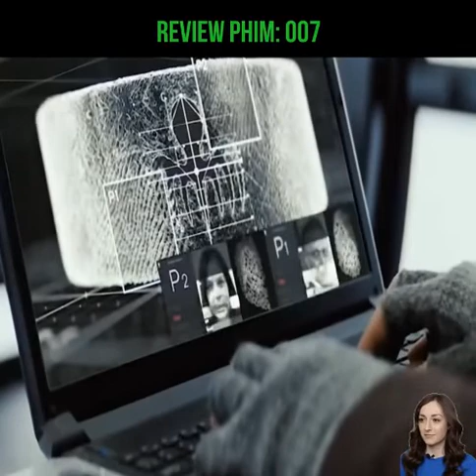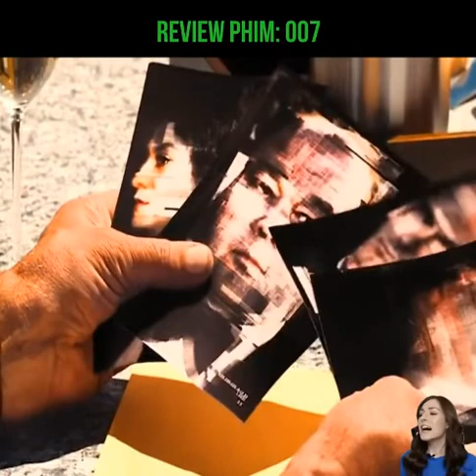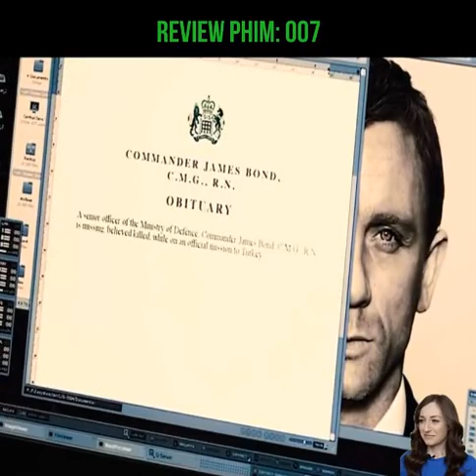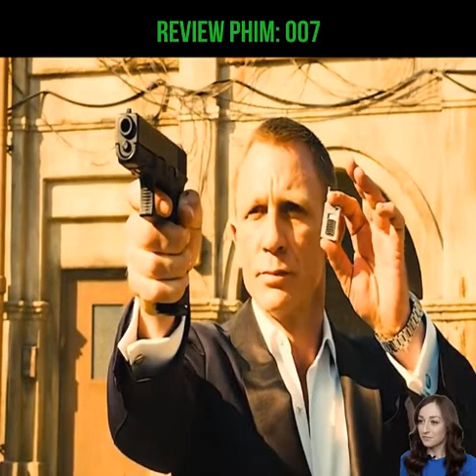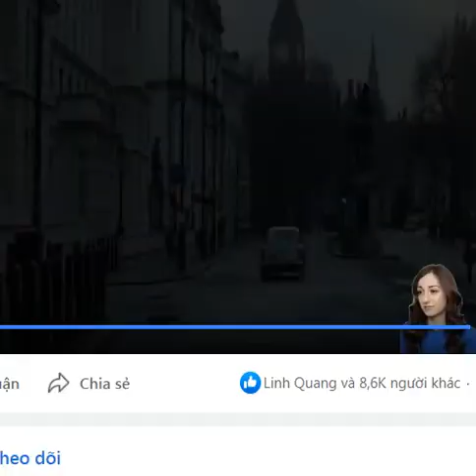Review phim Đặc vụ 007 Phim hay 2022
Chúng tôi sẽ review tất cả các phim hay cho các bạn, Mong mọi người ủng hộ để chúng tôi có động lực ra các review phim hot 2022. Xin trân thành cảm ơn.
Mọi đóng góp xin ủng hộ Quỹ review qua Momo : 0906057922 - Mr Công